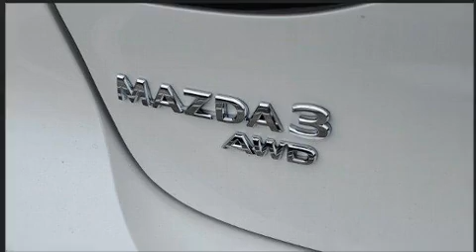2021 Mazda Mazda3 Premium Plus Package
Tom Bush Mazda
9876 Atlantic Blvd

Come test drive this 2021 Mazda Mazda3. This 4 door, 5 passenger hatchback leads among competitors in its segment. Under the hood you'll find a 4 cylinder engine with more than 200 horsepower, providing a smooth and predictable driving experience. Well tuned suspension and stability control deliver a spirited, yet composed, ride and drive Turbocharger technology provides forced air induction, enhancing performance while preserving fuel economy. Mazda prioritized practicality, efficiency, and style by including: leather upholstery, 1-touch window functionality, a tachometer, a built-in garage door transmitter, lane departure warning, remote keyless entry, and the power moon roof opens up the cabin to the natural environment. Storage solutions are integrated throughout the interior, demonstrating thoughtful attention to detail. The unique heads-up display projects vehicle information onto the windshield, including speed, gear selection and engine speed. Drivers benefit by not having to take their eyes off the road. Mazda also prioritized safety and security with features such as: dual front impact airbags, head curtain airbags, traction control, ignition disabling, an emergency communication system, and 4 wheel disc brakes with ABS. Brake assist technology provides extra pressure when applying the brakes. We pride ourselves in the quality that we offer on all of our vehicles. Stop by our dealership or give us a call for more information.